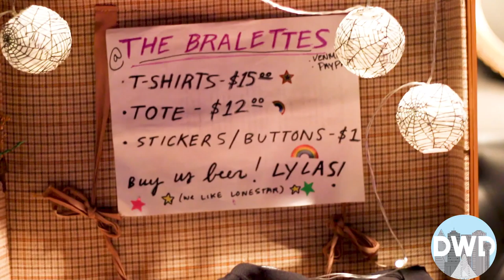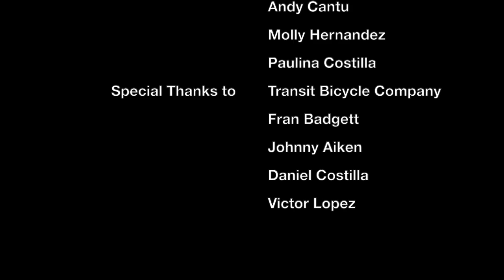Spend a Day With Dallas Girl Group: The Bralettes 👙🥁🥂🎸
You've heard of their catchy, girl power-infused songs – now get to know the voices behind the music. Spend a day with Dallas' very own all-girl bubblegum punk trio hailing from Oak Cliff. This is Dallas. Spend a Day with // The Bralettes.

Day With Dallas is a docu-series showcasing the young, talented professionals of Dallas, Texas. Spend a day with Dallas' hardworking locals on the grind in the city.

00:00-2:57 Scary Harry
02:58-4:54 Highway
05:09-08:05 Mr. Movie Phone
08:06-11:09 Party
11:10-13:49 Hagsville